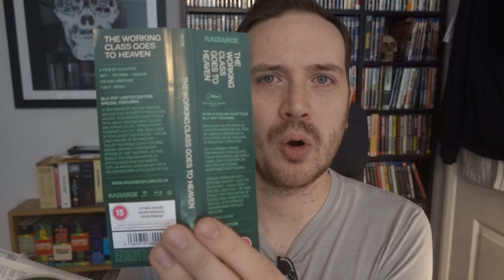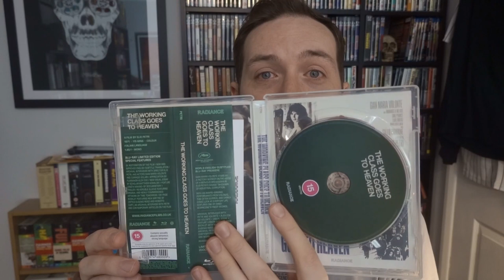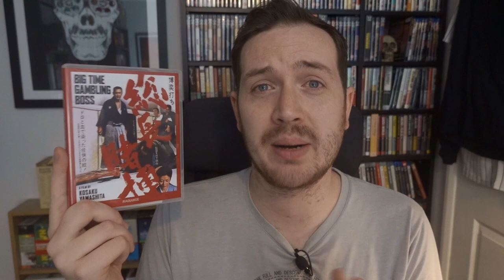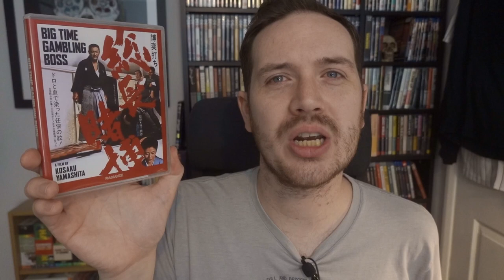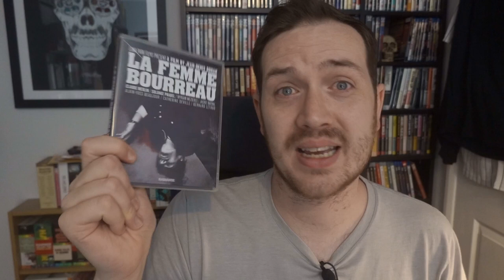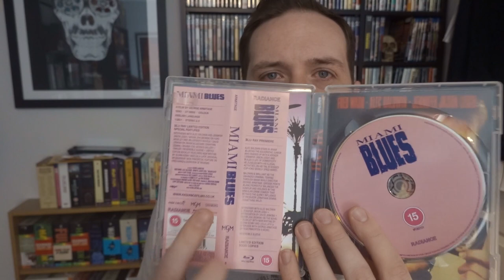RADIANCE FILMS || New Blu-Ray Label Discussion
@radiancereleases are doing very exciting things and I cant wait to see what else they have in store!